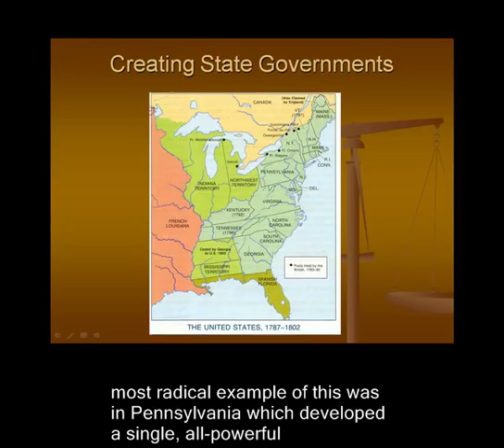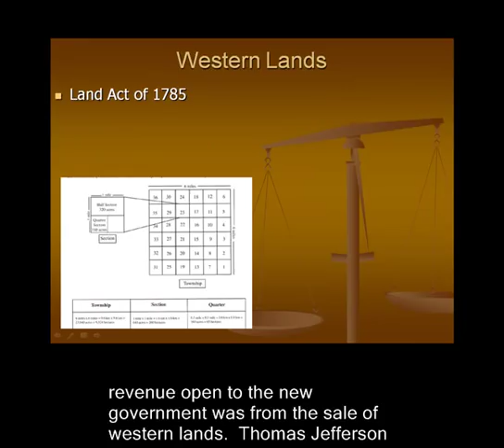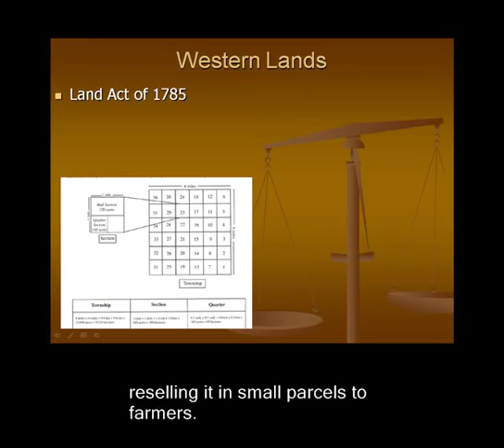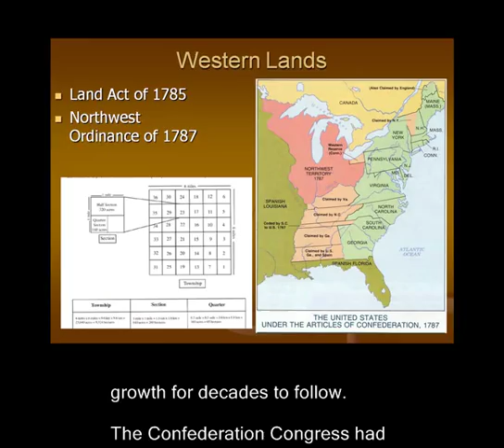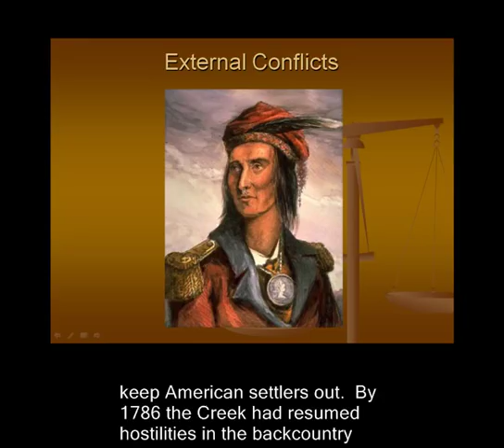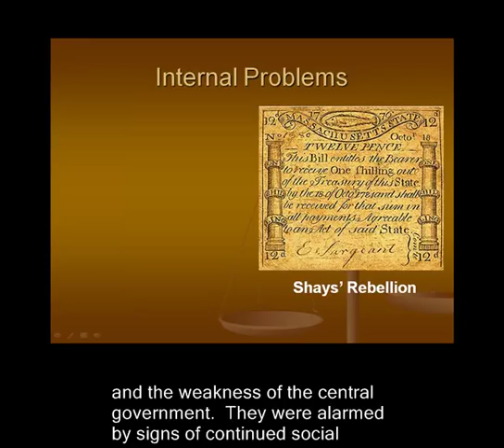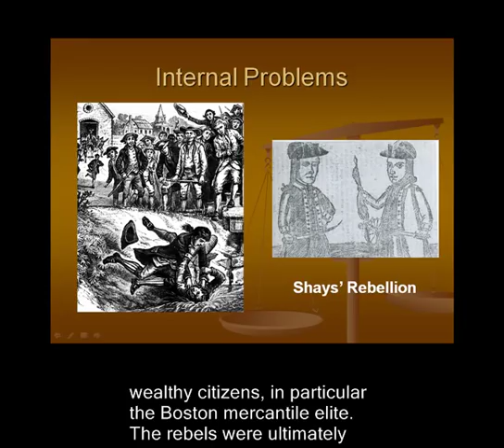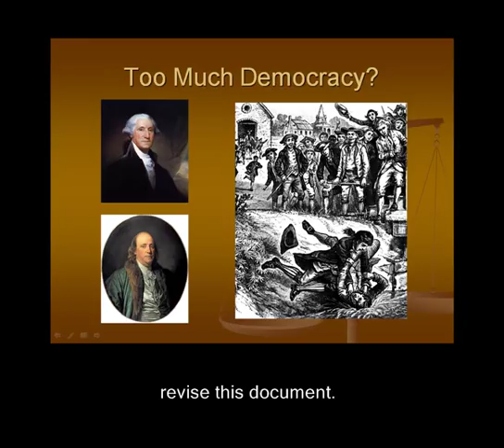Confederation and Constitution, Pt 1